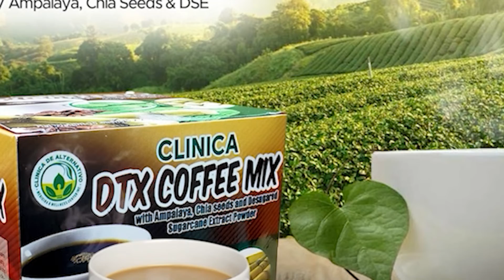PILA KA MGA ESKWELAHAN SA PROBINSYA SANG ILOILO GINAKULANG SANG MANUNUDLO